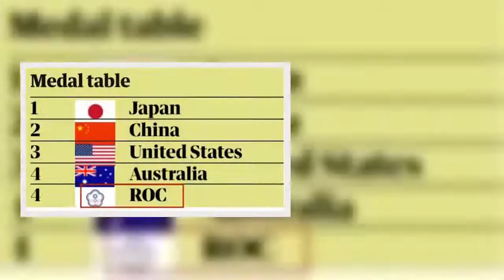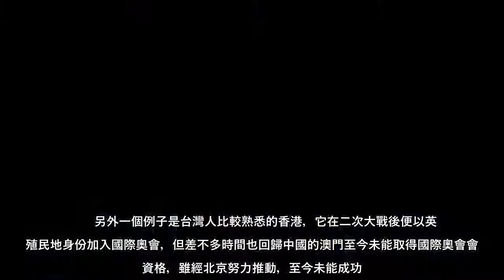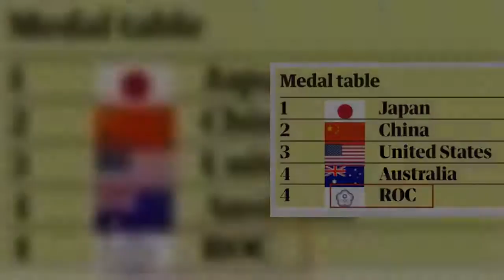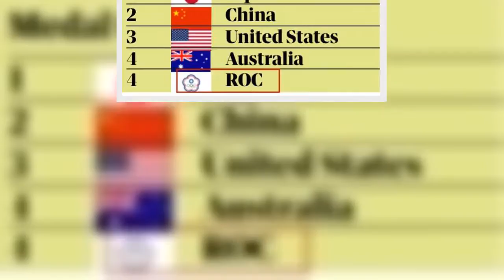本屆的東京奧運是近數十年來有關台灣代表隊名稱問題出現最多爭議的一次，從主辦國日本編排開幕式入場次序，一直到大陸向英媒BBC抗議，中間還穿插俄羅斯奧會攪局，有人覺得憤慨、有人卻覺得趣味橫生。國際奧會已明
本屆的東京奧運是近數十年來有關台灣代表隊名稱問題出現最多爭議的一次，從主辦國日本編排開幕式入場次序，一直到大陸向英媒BBC抗議，中間還穿插俄羅斯奧會攪局，有人覺得憤慨、有人卻覺得趣味橫生。國際奧會已明訂
本屆的東京奧運是近數十年來有關台灣代表隊名稱問題出現最多爭議的一次，從主辦國日本編排開幕式入場次序，一直到大陸向英媒BBC抗議，中間還穿插俄羅斯奧會攪局，有人覺得憤慨、有人卻覺得趣味橫生國際奧會已明訂